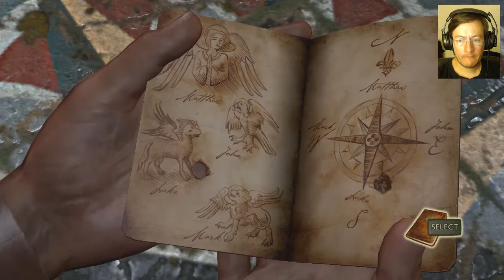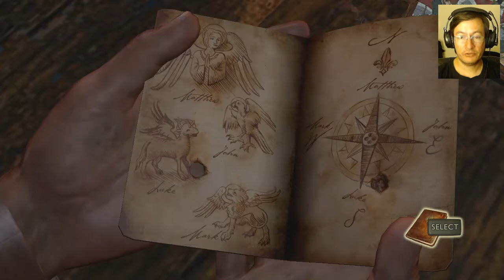Uncharted: El Tesoro de Drake | Gameplay PS3 | Ep 04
Bienvenidos al cuarto capítulo de Uncharted: El Tesoro de Drake en su versión para Playstation 3.

Estos videos son mis experiencias jugando, todo lo hago a mi ritmo, no son guías ni nada parecido así que comentarios criticando mi forma de jugar prefiero no tomarlos en cuenta, para eso tienen infinidad de otros canales con el estilo de juego que quieran.